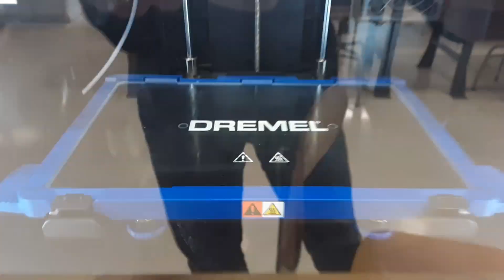Remaking the Whimsical Crab in 3D!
The Crab is Reborn!
 I took a painting that I liked, but didn't think it was what it could be, and gave him a reboot!